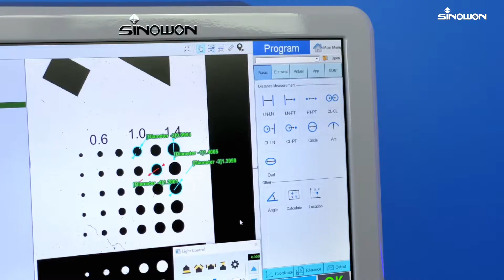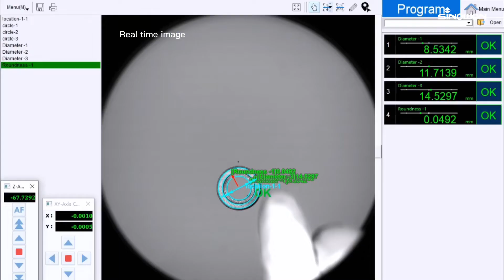Sinowon Instant Vision System | Precision and Speed Combined | Complete Demonstration 2023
Welcome to our comprehensive guide and in-depth demonstration of the Sinowon Instant Vision System, a cutting-edge optical measuring solution that delivers unmatched precision, speed, and ease of use. In this video, we will take you through the key features, operation, and benefits of this advanced vision system, designed to meet the highest standards in the manufacturing and inspection industry.

The Sinowon Instant Vision System combines innovation with accuracy, allowing for real-time measurements that improve workflow efficiency, reduce human error, and enhance overall productivity. Whether you're in the quality control sector, research and development, or precision manufacturing, this vision system will revolutionize how you approach measurement tasks.

📋 Video Highlights:
1.Overview of the Instant Vision System: Key features and specifications.
2.Step-by-Step Demonstration: How to operate the system for fast and accurate measurements.
3.Precision Technology: Advanced optics and software integration for maximum accuracy.
4.Applications: Explore various use cases in different industries.
Tips and Best Practices: Get the most out of your Sinowon Instant Vision System.

🔍 Key Features of the Sinowon Instant Vision System:
1.Real-Time Measurement: Achieve fast, live readings without sacrificing precision.
2.High Resolution & Accuracy: Advanced optics ensure every measurement is spot on.
3.User-Friendly Interface: Easy to use, even for beginners.
Efficient Workflow: Boost your production and inspection times.
4.Versatile Applications: Perfect for industries requiring high accuracy in measuring and inspecting parts.

1.Precision manufacturers looking to improve product accuracy.
2.Quality control professionals seeking efficient measurement solutions.
3.R&D teams in need of reliable and advanced measuring equipment.
4.Anyone interested in exploring the latest advancements in vision measurement technology.

🔧 System Specifications:
⇛High-resolution digital camera with integrated optics.
⇛Instantaneous data capture with automatic measurement.
⇛Intuitive software interface for easy operation.

💬 Have any questions or want to share your experiences with the Sinowon Instant Vision System?

➡️   • VMS-4030 Overview & Operation Demonst...
➡️   • How to Assemble an OMM by Sinowon Señ...
➡️   • We are visiting Sinowon factory in Ch...
➡️   • Sinowon Production Base Introduction ...